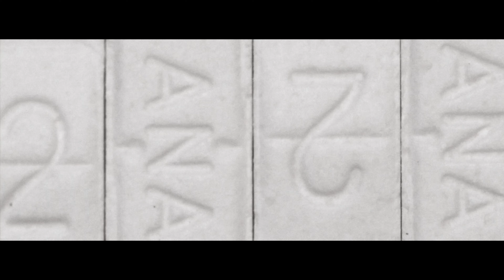Pro Dillinger "Nobody" Ft Beenofficial Lord x Manolo Rose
New Single From Pro Dillinger Feat Beenofficial Lord x Manolo Rose